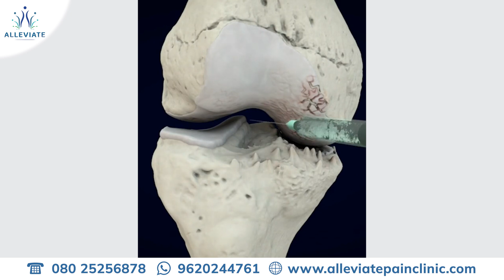PRP vs Hyaluronic Acid: Which Injection is Right for Your Knees?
Are you suffering from debilitating knee pain?

At Alleviate, we offer cutting-edge treatments to help you find relief. Learn about the advantages of Hyaluronic Acid (HA) and Platelet-Rich Plasma (PRP) injections, and how combining these therapies with physical therapy can provide the best outcomes.

Our team specializes in ultrasound-guided injections for precise and effective results.

Watch our informative video to understand how HA and PRP can address your unique condition and make an informed choice for your well-being.

Visit Alleviate today to embark on a journey towards a pain-free life.

0:00 - Introduction
0:23 - What is Hyaluronic Acid(HA) & PRP?
1:35 - Side Effects
1:59 - What is best for Mild to Moderate Arthritis?
2:07 - Best practices at Alleviate Pain Management clinic
2:41 - Thanks For Watching